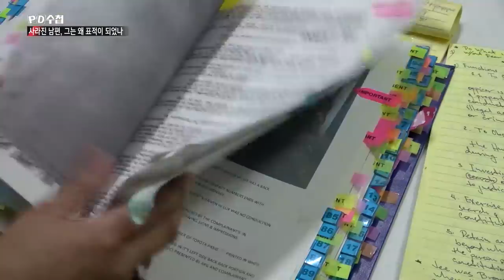4) 충격, 필리핀 마약단속반 소속 경찰관이 바로 납치범이었다 - PD수첩 '사라진 남편, 그는 왜 표적이 되었나' (9월17일 화 방송 중)